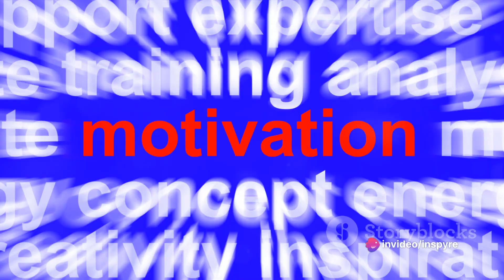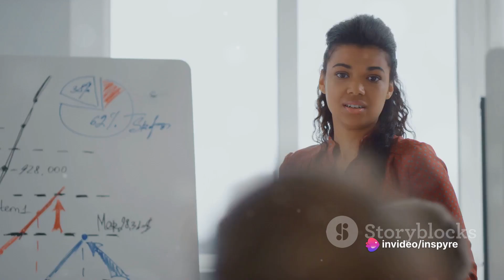No Excuses: Unleashing the Champion Within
🚀 Unleash Your Inner Warrior! Join me on a journey of empowerment and motivation with today's video on "No Excuses." 💪 Let's break free from limitations and conquer our dreams together! 🔥 Don't let excuses hold you back - it's time to rise above! 🚀